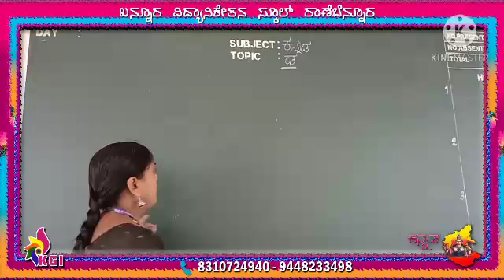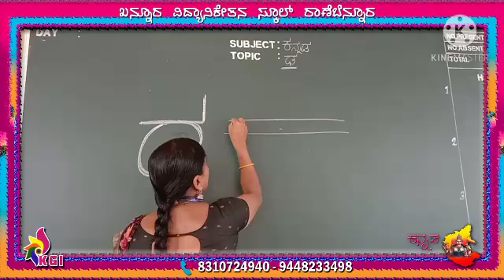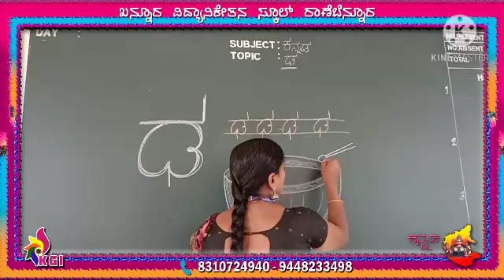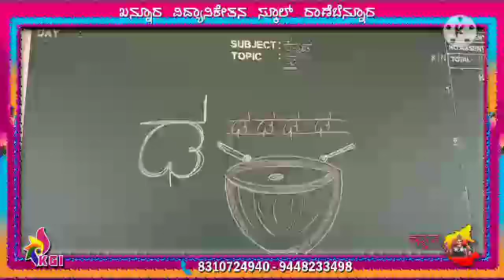LKG - Kannada - DHA-DHAkke - 27-11-2020